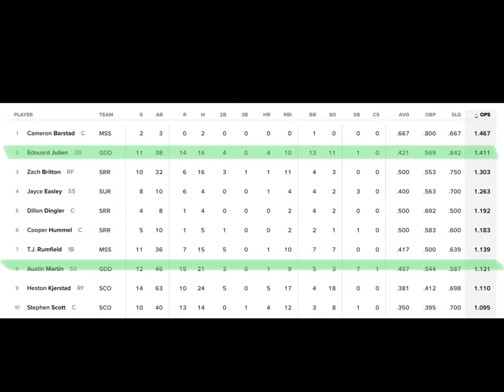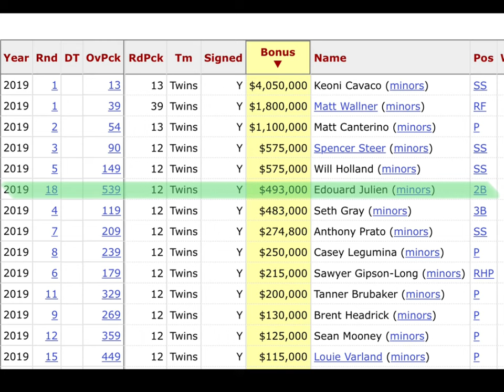Twins Prospect Edouard Julien is Wrecking the Arizona Fall League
Minnesota Twins prospect Edouard Julien leads the Arizona Fall League in OPS. Here are a couple of highlights plus some discussion on the up-and-coming second baseman.